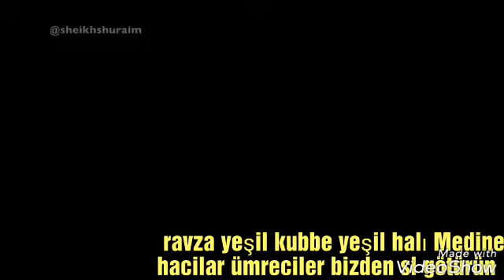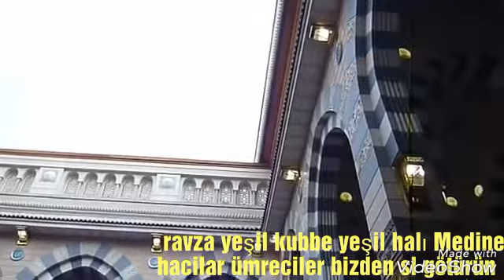Medine havadan çekim acilan dev şemsiyeler yeşil kubbe yesil hali açilan kubbe ravza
Hacilar umreciler bizden selam göturun medineye ilahisi eşliginde